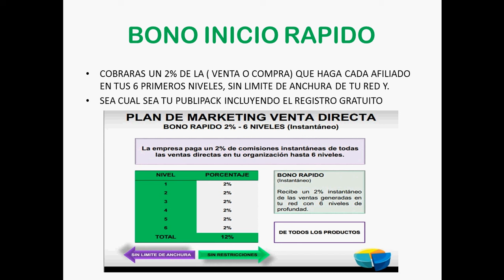VIEWCLICKCASH (VCC) - 5. QUE ES UN BONO DE INICIO RAPIDO? - EQUIPO PUBLI4YOU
En este vídeo explicamos únicamente el bono de inicio rápido integrado en el plan de compensación de ViewClickCash.